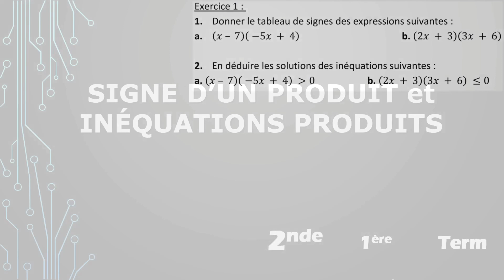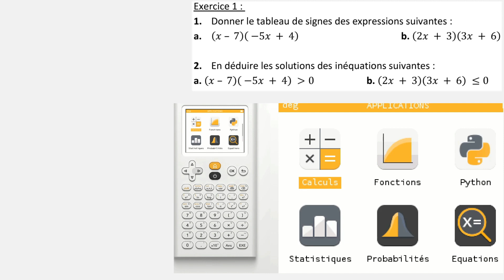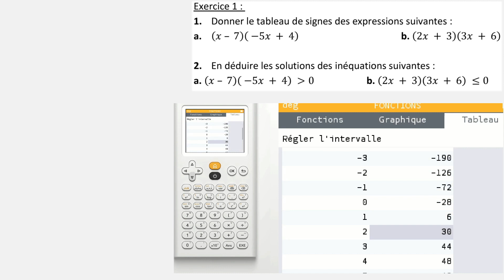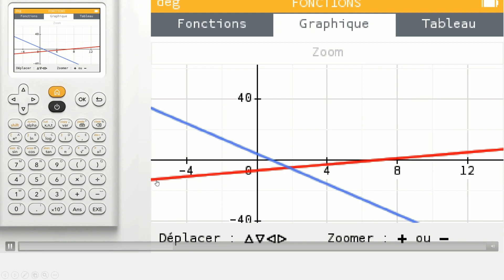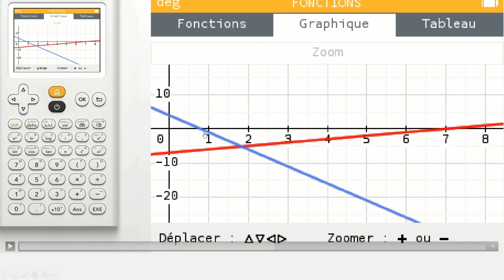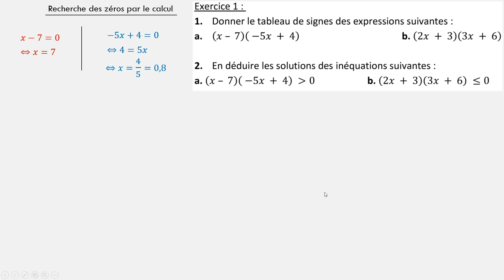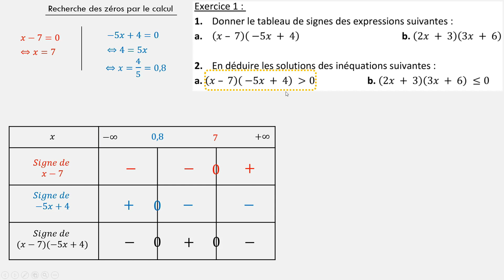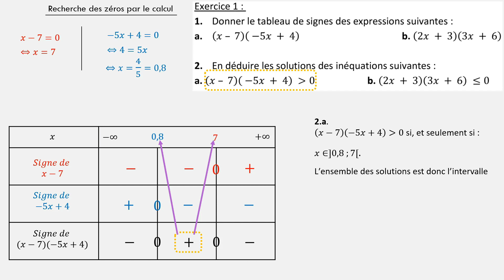SECONDE - Signe d'un produit - Inéquation Produit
Dans cette vidéo, tu vas apprendre à étudier le signe d'une expression algébrique écrite sous la forme d'un produit pour résoudre une inéquation produit.